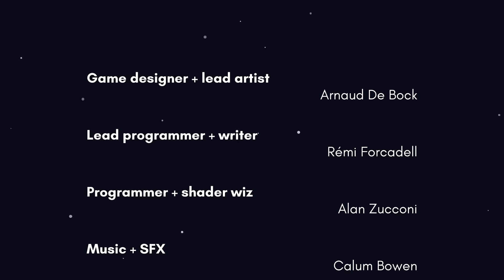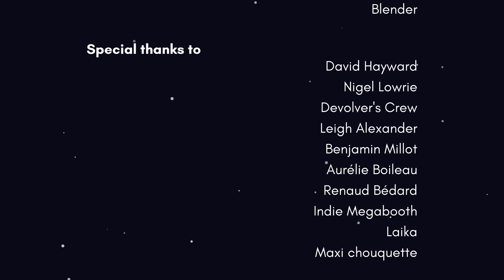Pikuniku - Gameplay Walkthrough Part 5 - ENDING! (Nintendo Switch, PC)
Pikuniku Gameplay Walkthrough Part 5! Ending Gameplay!

This could be the weirdest platformer on the Nintendo Switch! You may have seen a trailer or review, but this playthrough will feature my impressions, reactions, and commentary throughout the full game including the ending! If you're a fan of indie games, then let's play Pikuniku!

PIKUNIKU
Pikuniku is an absurdly wonderful puzzle-exploration game that takes place in a strange but playful world where not everything is as happy as it seems. Help peculiar characters overcome struggles, uncover a deep state conspiracy, and start a fun little revolution in this delightful dystopian adventure!

A Vibrant Adventure for All: Explore a colorful world at your own pace, help quirky characters with their unusual requests, and solve clever puzzles that will challenge you!

Charming Cast: Meet a cast of memorable characters on your journey, each with their own problems and eccentricities to accommodate along the way.

Cooperative Mode: Join up with family and friends for local multiplayer fun in custom cooperative levels and challenges.

🎬 Exclusive Videos!

GAME INFO
Name: Pikuniku
Developer: Sectordub
Publisher: Devolver Digital
Platforms: Nintendo Switch, Windows PC
Release Date: January 24, 2019